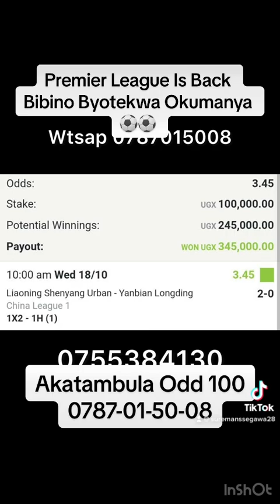Premier League Weekend Preview All What You Need To Know